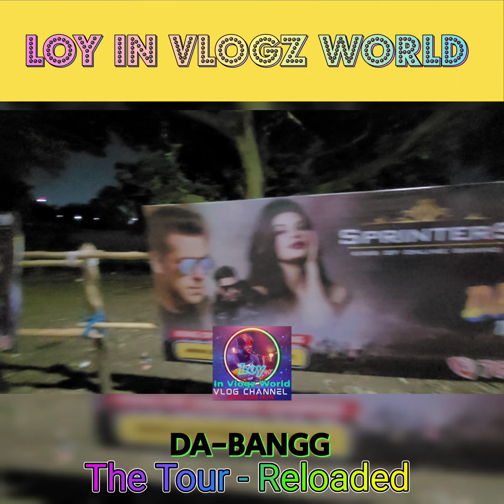DA-BANGG TOUR | SALMAN KHAN | banglavlog (2023)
DA-BANGG TOUR | SALMAN KHAN | (2023)

আপনাদের ভালোবেসে দেওয়া একটা লাইক, সাবস্ক্রিপশন, শেয়ার ও কমেন্ট আমাদের অনেকটা সাহায্য ও উদ্বুদ্ধ করতে পারে ।♥️🙏

আপনাদের কমেন্টে দেওয়া মতামত আমাদের জন্য খুবই গুরুত্বপূর্ণ। সকলে ভালো থাকবেন, সুস্থ থাকবেন ।🤗

This channel is related to Vlog, Travel, Art, Social, Family, Values, Funny videos, Shorts Entertainment, Food Reviews, Music etc.
Channel Content: Digital Creator, Vlog Video

We are, Loy Chatterjee & Aparajita Chatterjee. This our first vlog channel.We are besically artists belong to music, film & television industry. We are trying to do something new with our channel. Your little support will encourage us.

Your valuable suggestions will surely help us to improve our video content ♥️

Bangla Vlogger
Bangla vlog
Bengali vlog
loy in vlogz world
bengali vlogger
my bengali vlog
loy chatterjee
my bengali blog
indian vlogger
daily vlog
life stile vlog
Dabangg Tour Reloaded
dabang
solmon
Khan
vlog video
prabhudeva
Sonakshi Sinha
Jacqueline Fernandez
puja Hegde
East Bengal
2023
Kolkata tour
Salman Khan in Kolkata
salman khan
Family vlogs
daily vlogging
pooja hegde movies
sonakshi sinha movies box
salman khan songs
salman khan whatsapp status
salman khan edit
salman khan new song
deep dutta
Dabangg tour kolkata 2023
prabhu deva
rangabati song
rangabati dance performance
travel vlog
Salman khan
mini vlogs
salman khan news
East bengal ground salman khan
salman khan da bangg tour kolkata
Mamata banerjee salman khan
mamata banerjee